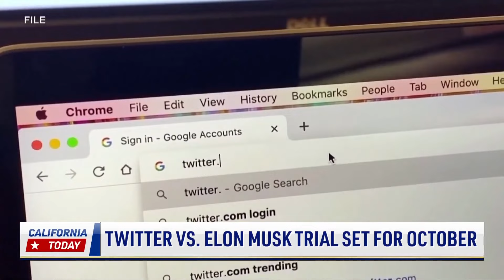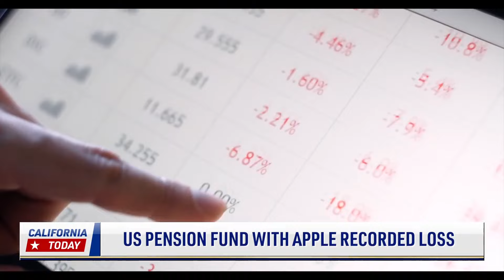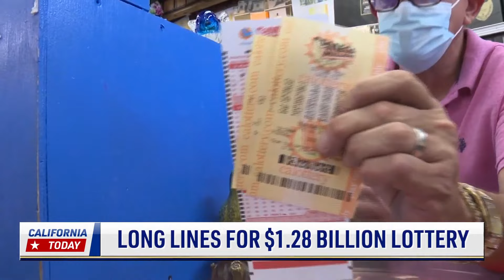Over 20 Vehicles Stuck in Mudslide; $5000 Fine for Hiking to World's Tallest Tree | NTD Shows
00:00 Over 20 Vehicles Stuck in Mudslide
00:32 Cyberattacks on Port of LA Doubled
02:01 Twitter vs. Elon Musk Trial Set for October
02:47 U.S. Pension Fund with Apple Recorded Loss
03:55  $5000 Fine for Hiking to World's Tallest Tree
04:47 Free Appliances to Save Money, Electricity
07:10 Long Lines for $1.28 Billion Lottery